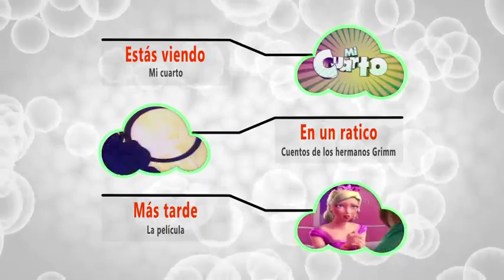Aurelio baby | Caracol TV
Aurelio está estudiando para su próximo examen de matemáticas y como es costumbre no se le queda nada, así que Mery intentará por medio de la hipnosis solucionarle su problema.

Club 10
Club 10 el programa de televisión para público infantil de Colombia, creado en 1998 por Andrés Huertas Motta y realizado por Caracol Televisión. Su contenido incluía películas, concursos, dibujos animados y la tradicional Historieta